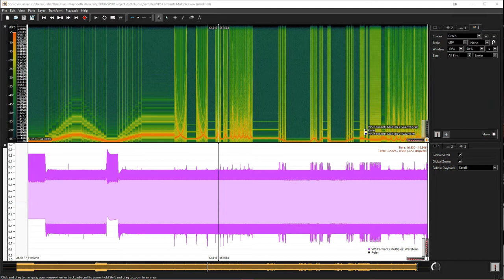Korg NTS-1 Nu:Tekt Digital Synthesizer Custom Oscillator : VPS Formants 1 - Waveform and Spectrogram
In the next stage of VPS applications we introduce formant synthesis with the VPS technique. This audio sample is generated by the Korg NTS-1 Nu:Tekt digital synthesizer with a user program that implements the VPS.